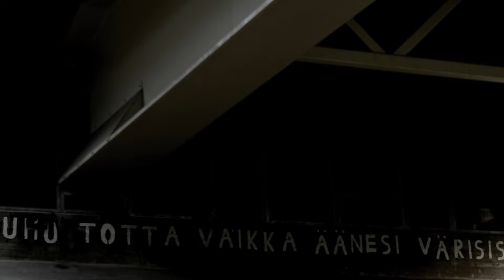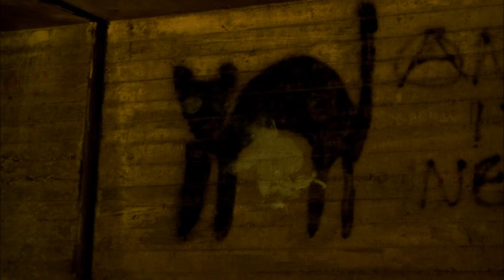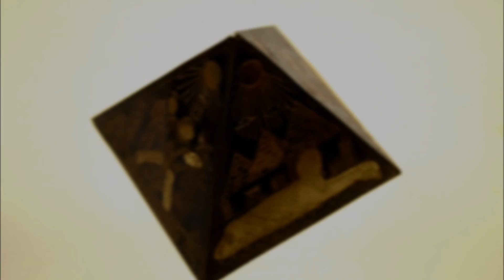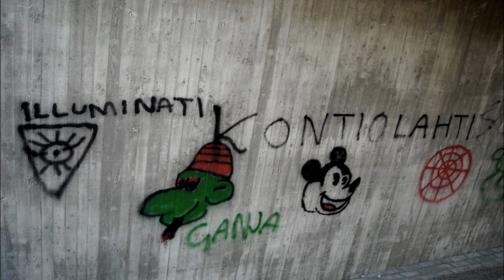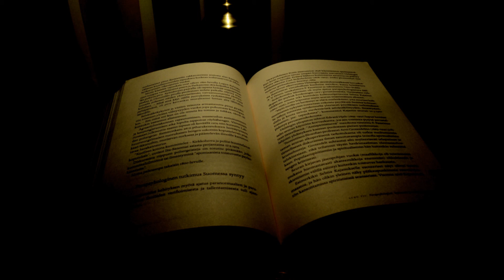Dark Corners of Joensuu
Jänniä kuvia Joensuusta ja vähän muualtakin.